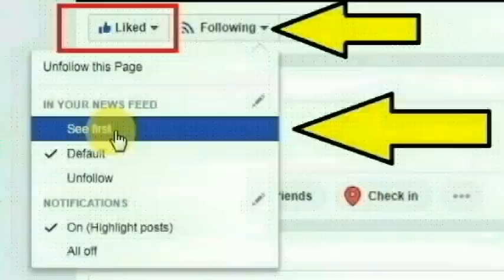திண்டுக்கல்,வேடசந்தூர் முத்துபழநியூர் பகுதியைச் சேர்ந்த கலைச்செல்வி செய்ததை பாருங்க | Thoothupura